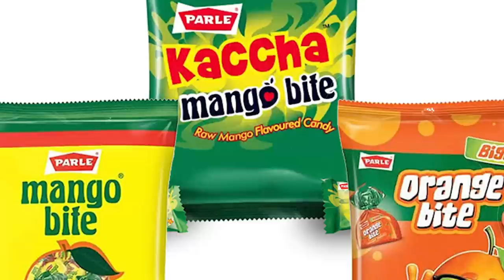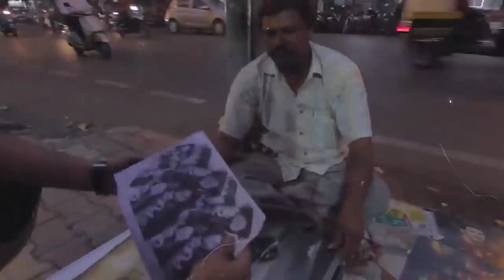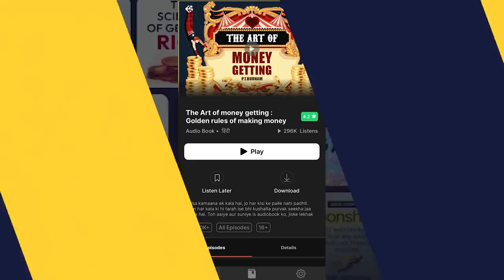How Pulse Candy Made 300 Crores In 2 Years ? | Business Case Study | Aditya Saini | Hindi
How Pulse Candy Made 300 Crores In 2 Years ? | Pulse Candy Marketing Strategy | Business Case Study |

Video Introduction:
Pulse candy is the most loved candy in India which people want to consume on a regular basis. Pulse candy was launched in 2015 by DS Group (Dharampal Satyapal Group) which was started in 1929. DS group is particularly known to own multiple confectionary brands like Pulse, PassPass, Rajnigandha, Silver Pearl, Catch Masala etc. Pulse candy was launched after a vigorous market research which included analysis of consumer taste and preferences in the market and consumer behaviour. Pulse candy was launched in 2015 and this candy crossed a whooping sale of 100 crore rupees in just 8 months of its launch and crossed a grossing 300 crore sale mark in just 2 years. The video is a detailed case study on how one can start and build a multi-crore business with just 1 rupee candy and earn more than 300 crores. The video covers how pulse candy made 300 crores in just 2 years. This video is a complete business case study on Pulse candy covering its business and marketing strategies. This video covers some interesting business and marketing lessons which we can learn from Pulse business case study and implement in our own business.

Title Contents:
00:00 - Introduction To Pulse Candy Business Case Study
00:45 - How Pulse Candy Made A 300 Crore Business
01:05 - Pulse Candy 1st Business Strategy
02:02 - Pulse Candy 2nd Business Strategy
03:58 - Pulse Candy 3rd Business Strategy
04:39 - Pulse Candy Marketing Strategy
05:00 -  Pulse Candy Branding Business Strategy
05:30 - Pulse Candy 4th Business Strategy
06:00 - Pulse Candy 5th Business Strategy
06:32 - Marketing & Business Lessons From Pulse Candy Business Case Study